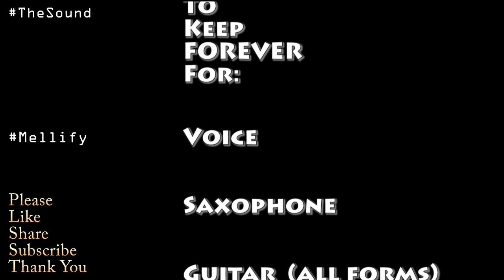Rainbow Ariel Live at Philipshalle Düsseldorf 1995 HD REACTION Musicians Panel REACTS